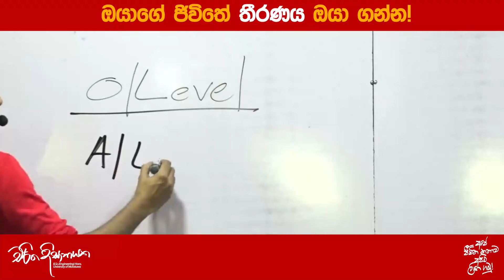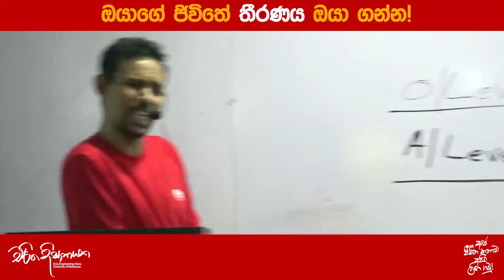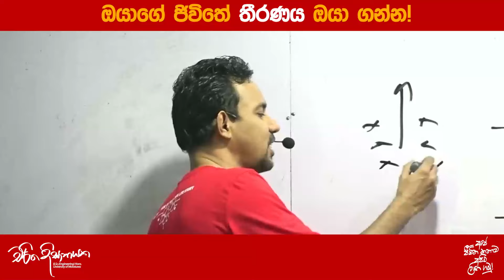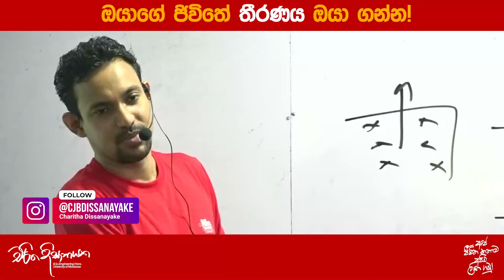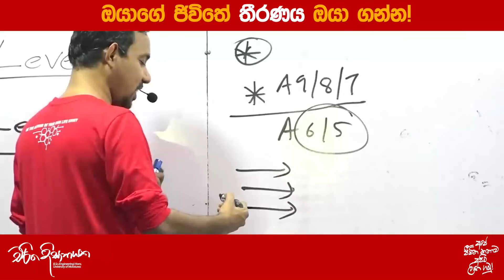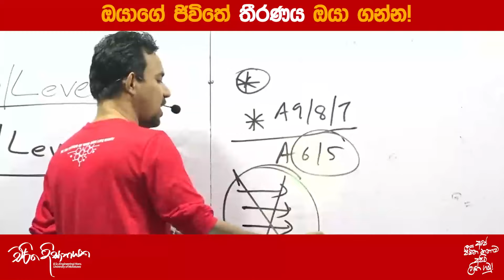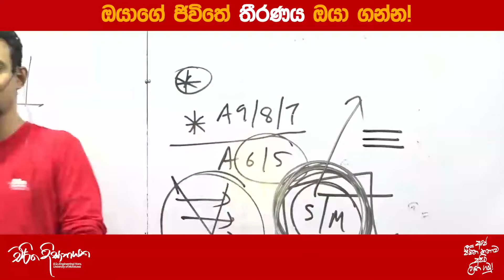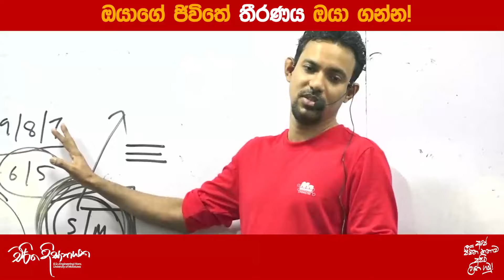ඔයාගේ ජිවිතේ තීරණය ඔයා ගන්න! | Charitha Dissanayake